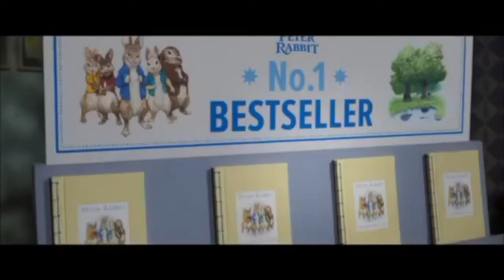Jaq The Mouse 2: The Runaway (Peter Rabbit 2: The Runaway) Trailer (Remake)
Cast:
- Peter Rabbit - Jaq (Cinderella)
- Cottontail Rabbit - Tanya Mousekewitz (An American Tail)
- Flopsy Rabbit - Abigail (Once Upon a Forest)
- Mopsy Rabbit - Jenny McBride (The Secret of NIMH 2: Timmy to the Rescue)
- Benjamin Bunny - Gus (Cinderella)
- Thomas McGregor - Prince Adam (Beauty and the Beast)
- Bea - Belle (Beauty and the Beast (1991))
- Mr. McGregor - Mr. Tweedy (Chicken Run)
- Percy McGregor - Flint Lockwood (Cloudy with a Chance of Meatballs)
- Barnabas - Dr. Davis Q. Dawson (The Great Mouse Detective)
- Mr. Jeremy Fisher - Mr. Peregrine Percival (Thomas & Friends)